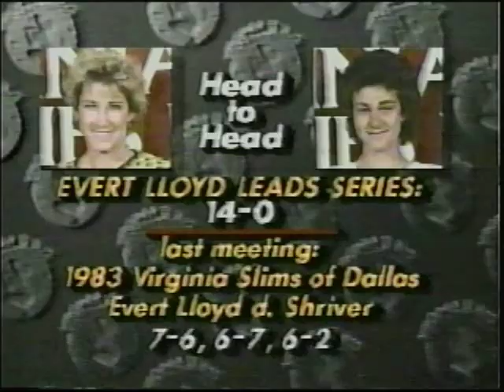Chris Evert d. Pam Shriver - 1985 Newport Final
When Pam Shriver complained to the press during the 1985 Wimbledon fortnight that she was always ending up playing Martina Navratilova at big events, and never Chris Evert --it had been over 2 years since Evert & Shriver had played-- the press interpreted it as a challenge to the new #1 ranked Evert, and Chris did indeed take special notice of the comment. By the end, Shriver probably was glad she could instead play Martina, as Chris dished out one of the stunners of the '85 season in front of the Tennis Hall of fame crowd in Newport, RI.

Bud Collins & Mary Carillo commentate the match, with dvd footage provided by chrisevert.net